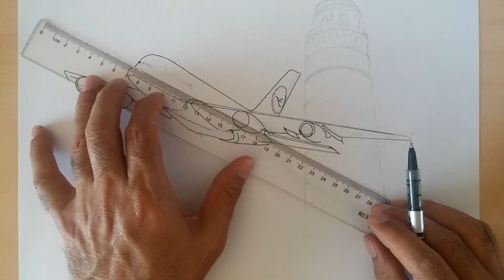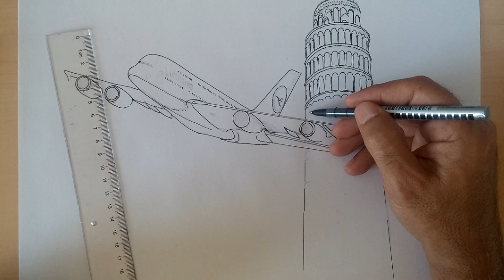Pisa Tower&Airbus A380 Timelapsedrawigs/Pisa Kulesi ve Airbus A380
Airbus A 380  853 yolcu taşıyabilen dünyanın en büyük yolcu uçağıdır.AB.'Ülkelerinin ortak ürettiği A380'in bazı parçaları Türkiye'de üretilmektedir/ THE BIGGEST PASSENGER AIRCRAFT OF THE WORLD.